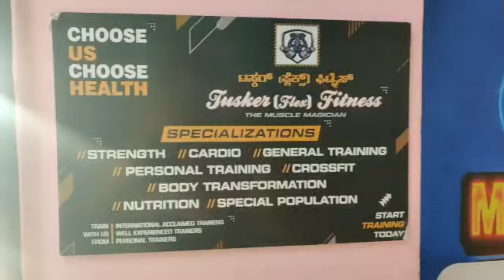no need to wait for body transformation pls visit our gym to natural body transformation...